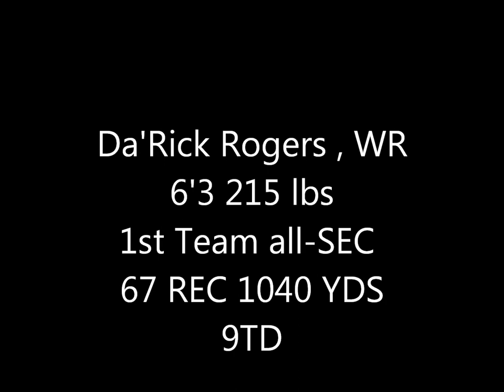Da'Rick Rogers Tennessee Highlights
A highlight video of Tennessee Wide Receiver Da'Rick Rogers' sophomore campaign. Rogers had 67 catches for 1,060 yards and 9 TDs. He was named to the first team all-SEC by the Associated Press. Coming out of high school he was rated a 5 star recruit by Rivals and the number one recruit in the state of Georgia.